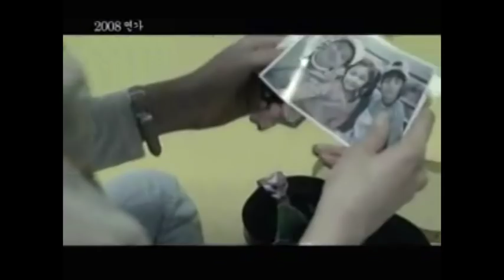Song Seung Heon - Love Song 3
I make this 3 MVs with 3 favorite songs, even I do not understand the lyric but I really enjoy melodies and mood of the songs.
Song Seung Heon's acting is soooo wonderful although this MV is a small project in 2008.
Lee Yeon Hee and Park Yong Ha act well too, but I love Song Seung Heon, so, just cutting all his scenes.
With Love.